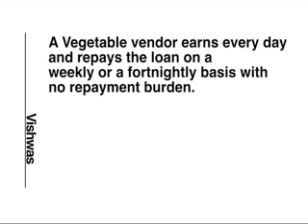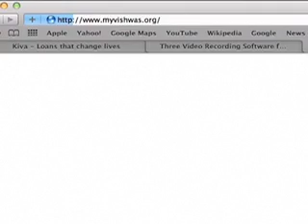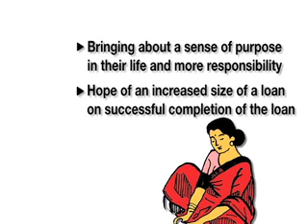Nimbupani Advertisers - Vishwas NGO organisation AV